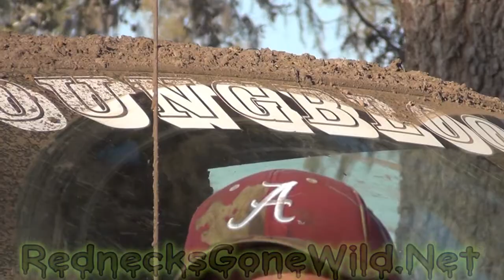Iron Horse YoungBlood Interview